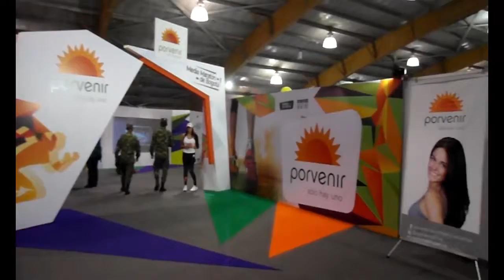Compilation Expomedia 2013 / Compilado Expomedia 2013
A compilation of the development and design of ephemeral architecture. With this architecture, the users live a different experience complemented with interactive applications in Expomedia 2013 by Wise in Media.

Compilado de desarrollo y diseño de arquitectura efímera en donde los usuarios vivan una experiencia diferente complementada con las aplicaciones interactivas en Expomedia 2013 por Wise in Media.